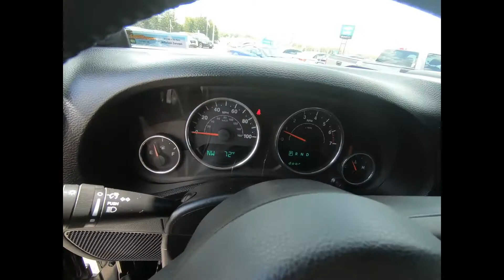2011 Jeep Wrangler Unlimited - Used SUV For Sale - St. Paul, MN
Please visit Jackson Auto East to view this Used 2011 Black Jeep Wrangler Unlimited for sale in St. Paul, MN.

Stock# 7146

Description:
2011 Jeep Wrangler Unlimited
Engine: 3.8L OHV 12-valve SMPI V6 engine
Mileage: 154,213
Fuel Economy: City 15/Hwy 19